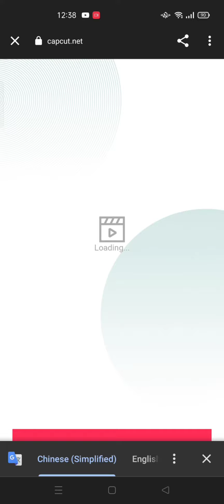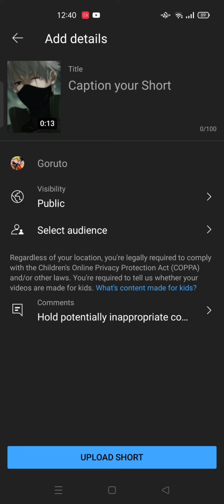Easy edit tutorial